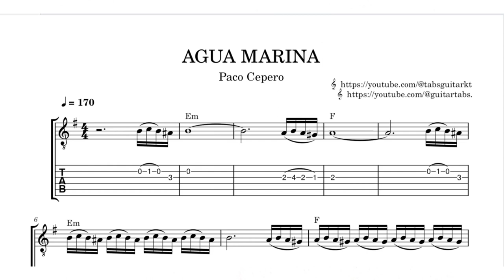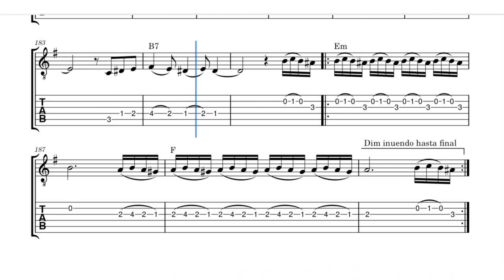Agua Marina | Paco Cepero | TAB